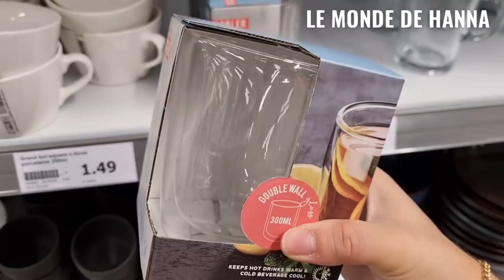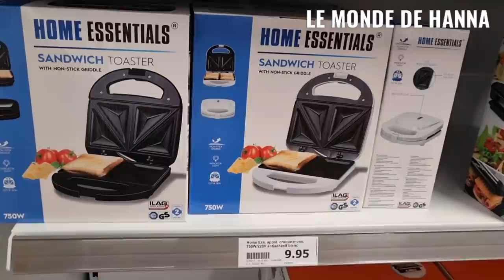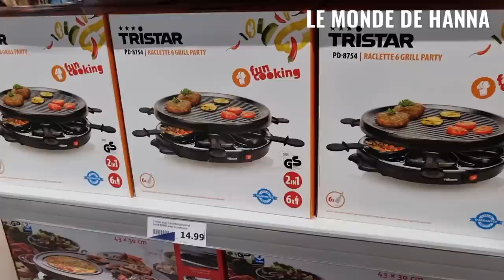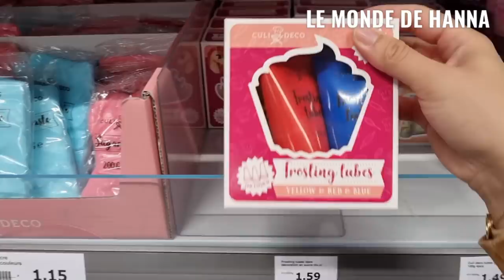ACTION ARRIVAGE 12-10 VAISSELLE ET ACCESSOIRES CUISINE